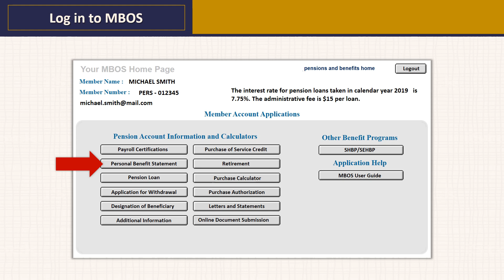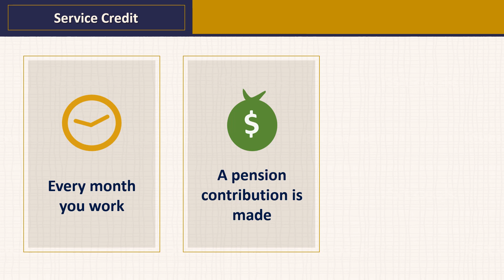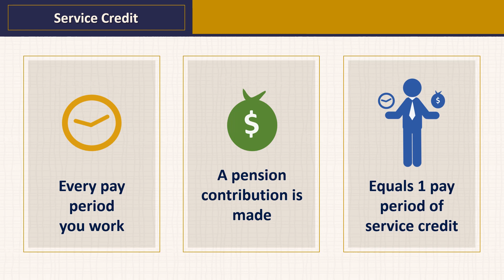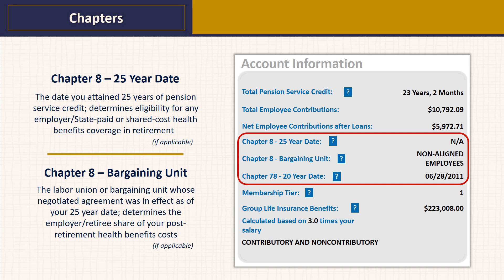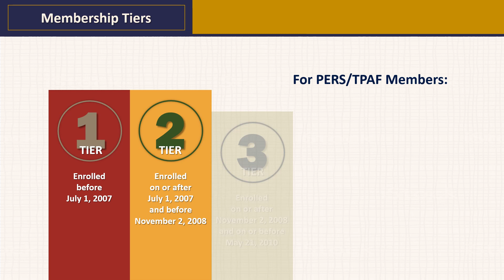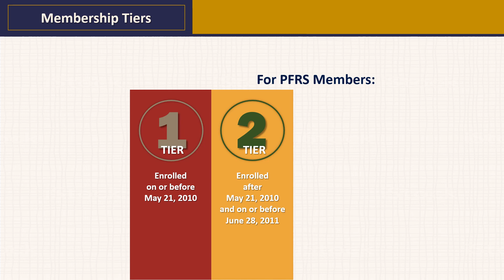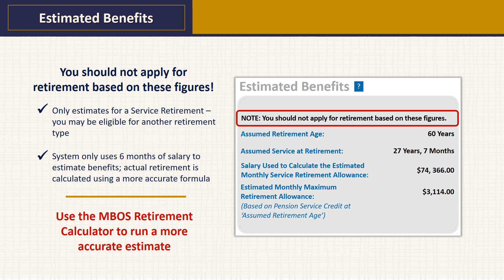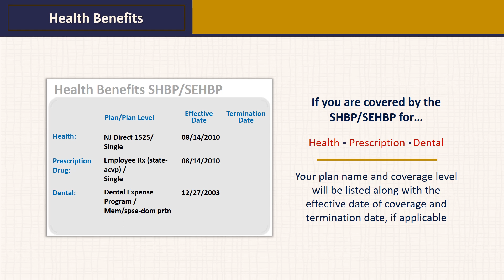Understanding your Personal Benefits Statement